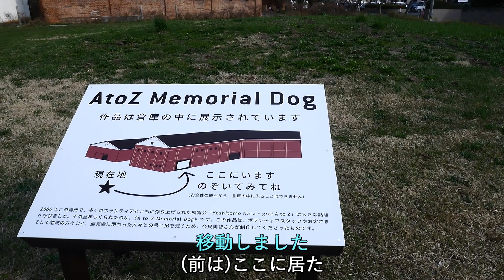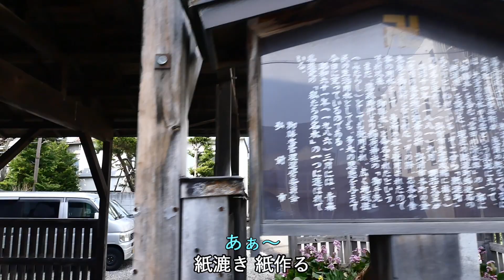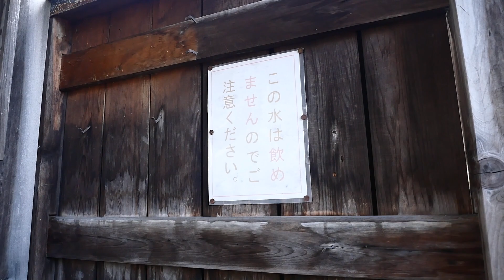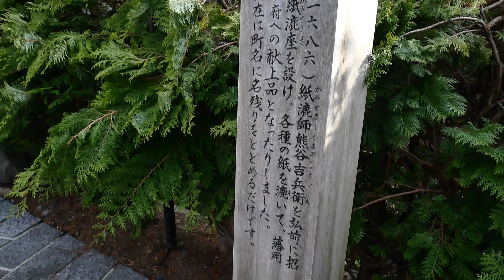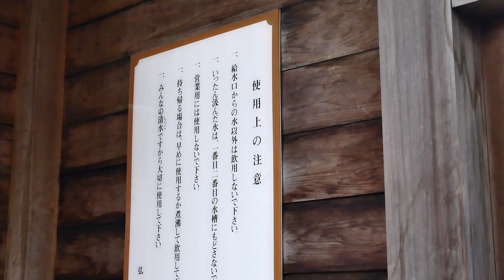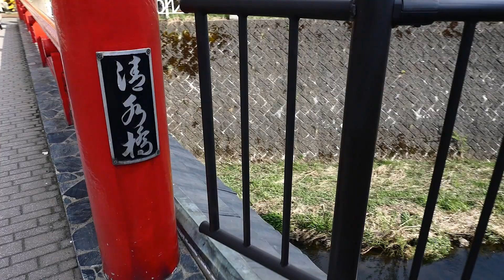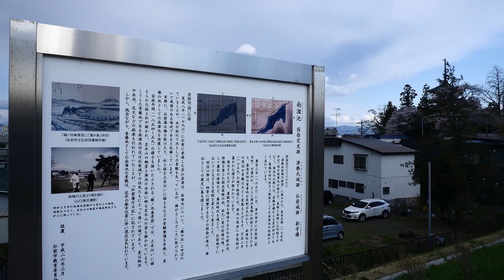【弘前市】最勝院(五重塔)付近 ぶらり散策してみた【探検】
青森県弘前市の最勝院(五重塔)付近を散策して来ました。

使用カメラ・・・Panasonic　LUMIX　GX8
サムネイル・・・Panasonic　LUMIX　GX8
ジンバル　・・・Beholder EC1
マイク　　・・・ZOOM　H2n　Handy Recorder
編集ソフト・・・PowerDirector16